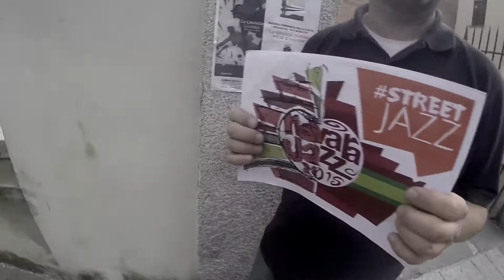Road to StreetJazz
Il cappello che ogni artista di strada che si rispetti è portato con sè per essere riempito a significare l'apprezzamento del pubblico verso la musica proposta.
StreetJazz è da lunedì 08 a domenica 14 Giugno.
Sostenendo StreetJazz andrete ad incrementare il cappello dell'artista dei musicisti che prenderanno parte alla rassegna.
Vogliamo smuovere tutti gli angoli delle vie del centro di Novara e abbiamo bisogno di voi!